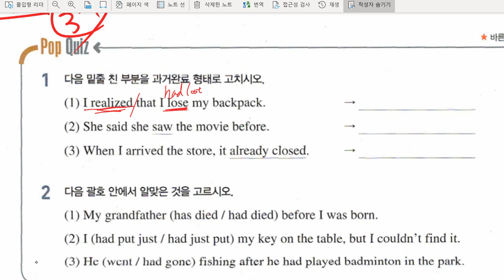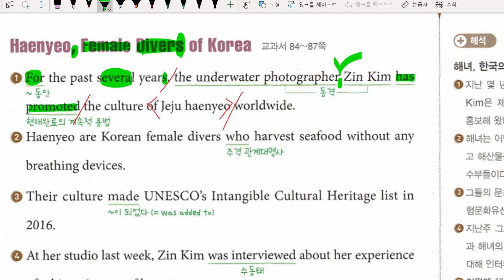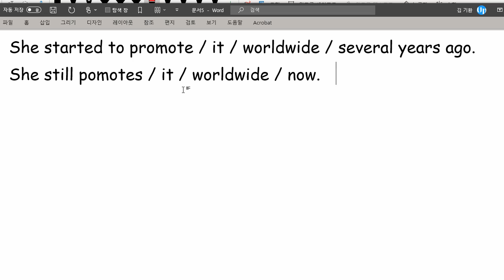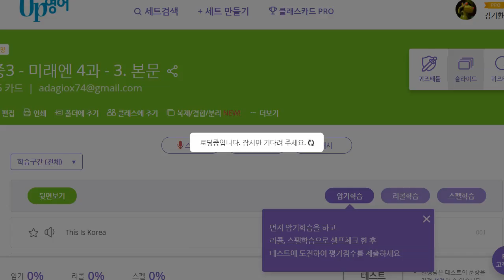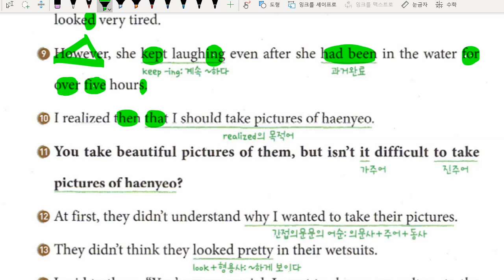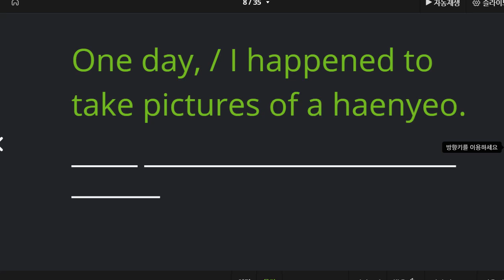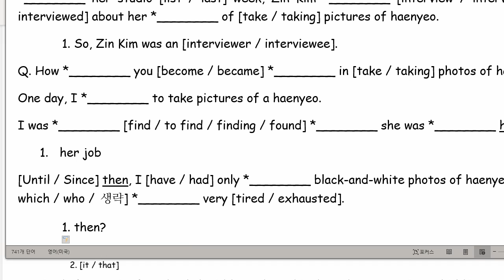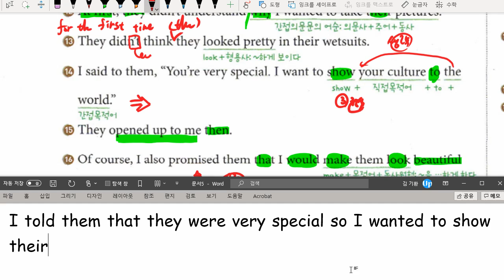중3 2021 06 21 미래엔 도송중 구미중 4과 본문 내신대비 수업